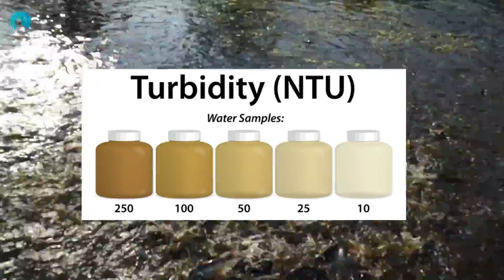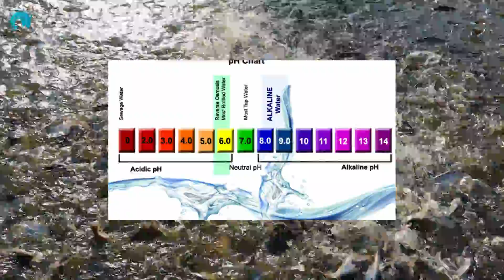KRITERIA AIR YANG BAIK DALAM BUDIDAYA IKAN Faktor Penting Penunjang Keberhasilan Dalam Budidaya !!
Air yang baik harus memenuhi beberapa kriteria, agar dapat menjadi lingkungan  hidup ideal  bagi ikan . Keberhasilan budidaya ikan bergantung pada kualitas air . Karena itu, kualitas air kolam yang baik berpengaruh terhadap kelangsungan budidaya . Ada 5 kriteria dalam vidio ini yang wajib kamu ketahui .